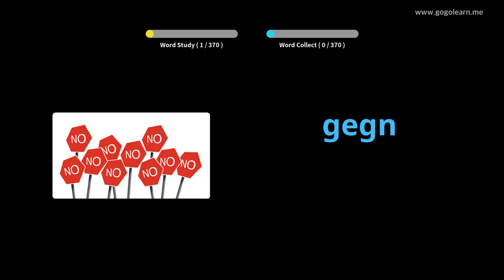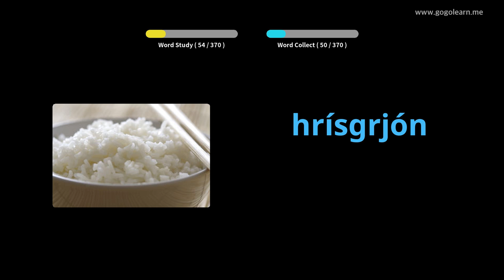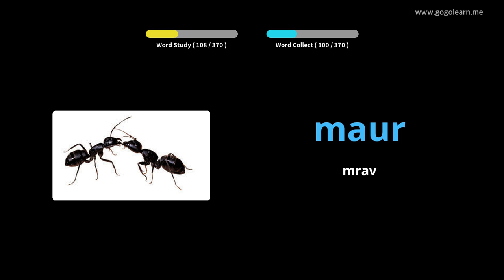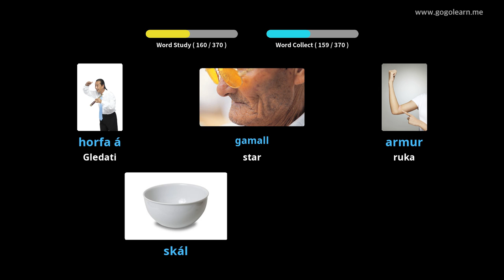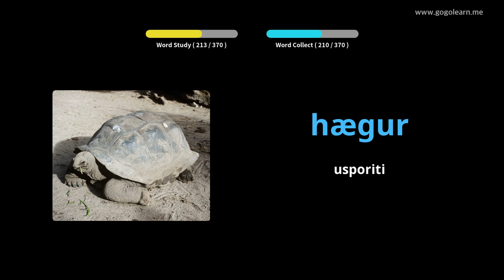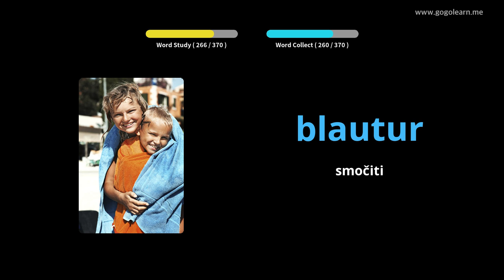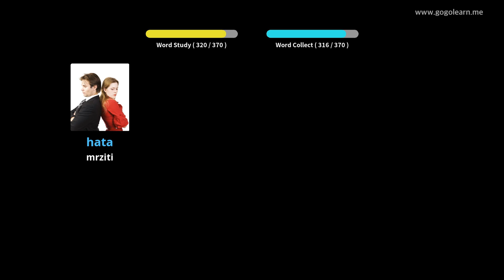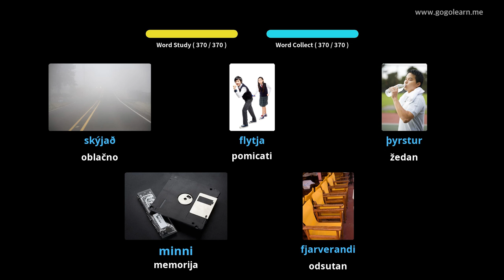Islandski vokabular Osnovna djeca | Golearn